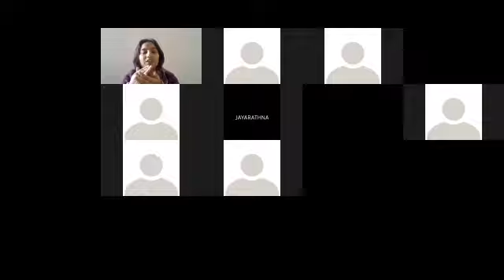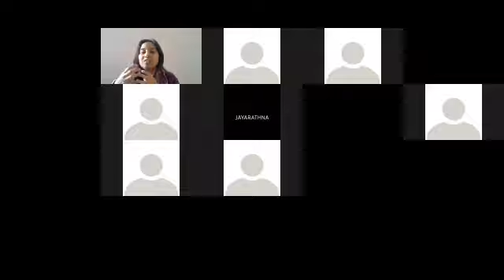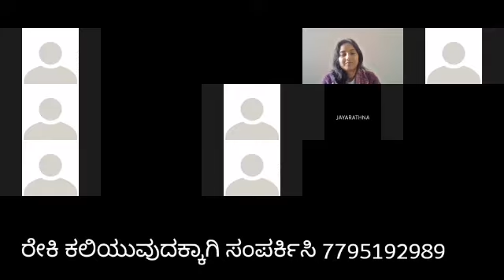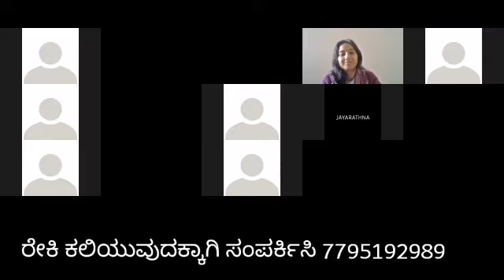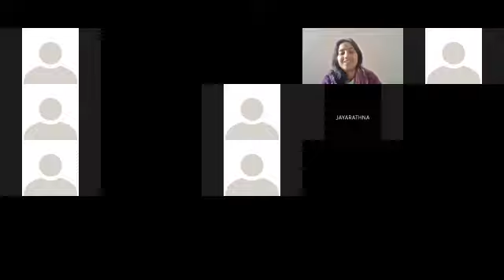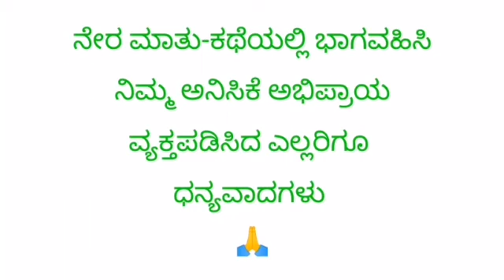reiki results | ರೇಕಿ ವಿದ್ಯಾರ್ಥಿಗಳ ಅನುಭವ |Success stories of reiki | Pooja sajan talks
Topics covered :

*reiki for positive vibes
*reiki practicnors experience
*reiki students opinions
*reiki upayoga
*reiki to reach goals
*reiki to decide your goals
*reiki to know life purpose
*reiki for successful life
*reiki benifts
*reiki online classes
*Reiki kannada

Available Classes /consultations details
* reiki online classes
*angels and devas therapy
*rajakriya reiki
*numerology consultations
*personal consultations
*Tarot Reading
*Switchwords and energy circles
*zibu and angelic symbols

For more details inbox 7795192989